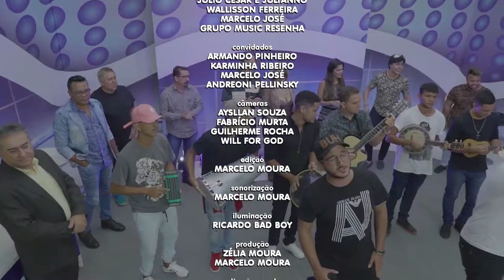Grupo Music Resenha - Me Entregar | Edelson Moura na TV 176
Grupo Music Resenha canta a sua música "Me Entregar" no programa Edelson Moura na TV transmitido para todo o Brasil em 24/8/2019.

O programa Edelson Moura na TV é transmitido para todo o Brasil pela Rede Família aos sábados às 9h30 da manhã.